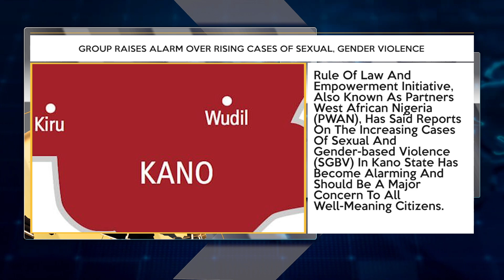Buhari Takes Tinubu On Aso Rock Tour + More Top Stories | TRUST TV